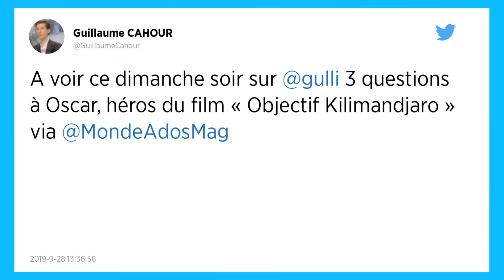Deux ados en fauteuil roulant gravissent le Kilimandjaro : leur aventure ce soir sur Gulli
La chaîne jeunesse prend de la hauteur ce dimanche 29 septembre, à 21 h, et diffuse le très beau documentaire Objectif Kilimandjaro : Oscar et Arthur sur le toit de l’Afrique.

Le programme nous fait partager l’incroyable aventure d’Oscar et Arthur, deux adolescents en fauteuil roulant, qui rêvent de gravir le Kilimandjaro. L’association Pompier Raid Aventure les accompagne pour atteindre ce sommet.Au nord-est de la Tanzanie, s’élève à 5 895 mètres le Kilimandjaro. C’est le plus haut sommet du continent africain.

Oscar, 13 ans, et Arthur, 16 ans, deux adolescents en fauteuil roulant, rêvent de le gravir. Pour les accompagner dans leur projet, Pompier Raid Aventure se mobilise. Cette association s’est fixée comme objectif de faire réaliser à des enfants à mobilité réduite qu’ils sont capables de vivre de grandes aventures.

En l’occurrence, cette ascension durera sept jours. Elle est rendue possible par l’utilisation de joëlette (fauteuil tout-terrain monoroue qui permet notamment la pratique de la randonnée à toute personne à mobilité réduite). Dix-huit pompiers bénévoles vont les accompagner. « C’est un gros projet, prévient Jérôme Travers, président et fondateur de l’association. Mais il n’y a pas de rêve impossible en fin de compte. Si on s’en donne les moyens, on y arrive toujours. »

Une belle aventure humaine
Dès lors, on suit les différentes étapes de cette incroyable aventure. « Dormir à 4 720 mètres et se réveiller face à une mer de nuages, c’est trop stylé », s’enthousiasme Oscar, à l’issue d’une nuit dans un refuge. « C’est quelque chose qu’on racontera à nos enfants », confie Arthur. Chaque halte est l’occasion d’en savoir plus sur ces adolescents.